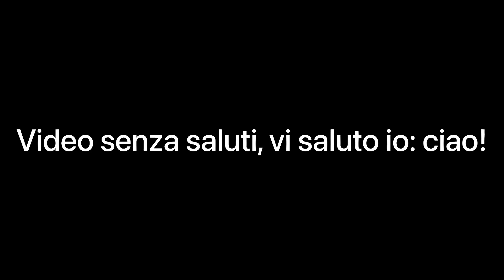COME (non) FARE un VIDEO ASMR - Andrea fa cose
Ciao ragazzi! Qui è Albatros che vi parla e benvenuti nella descrizione del video! Nel video di oggi ho provato a fare degli asmr! Spero che vi piaccia l’idea è non dimenticatevi di iscrivervi e lasciare un bel mi piace! Ci vediamo al prossimo video!

💻SOCIAL💻

👩‍💻APP CHE USO👩‍💻

Editing: VN
Riprese: iPhone 11
Miniature: normali foto/Canva

#️⃣HASTAGS#️⃣